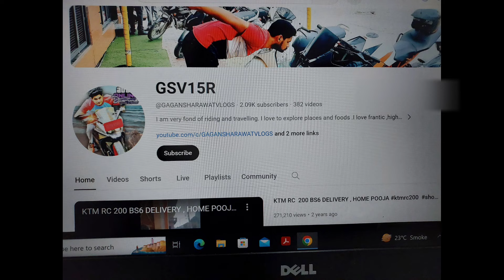JAWA 42 BOBBER BIKE FIRST LOOK AND PRICE IN 2024 | JAWA 42 BOBBER FIRST REVIEW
this video is about JAWA bobber price and specifications. jawa bobber pros and cons real life experience.

best bike in 300 cc category jawa bobber